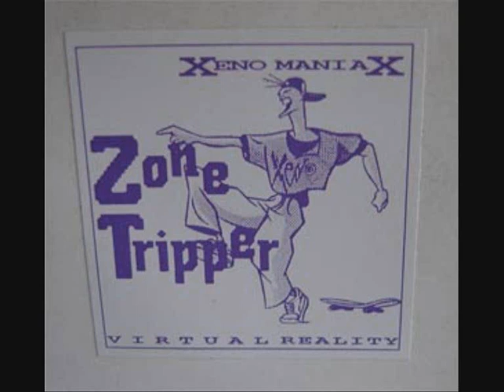Xeno Maniax - Zone Tripper